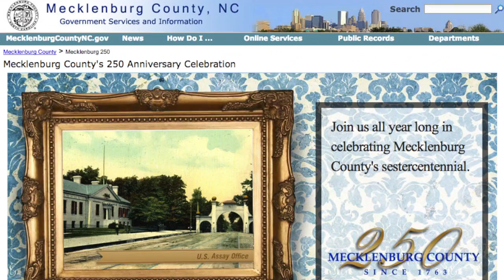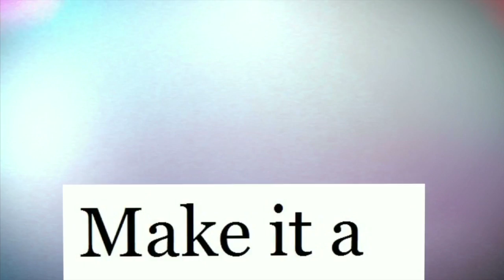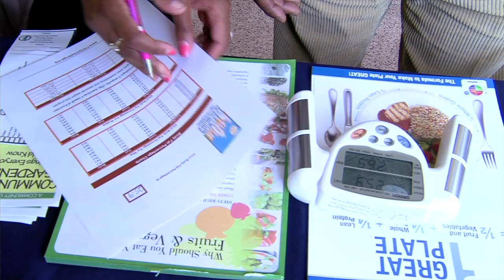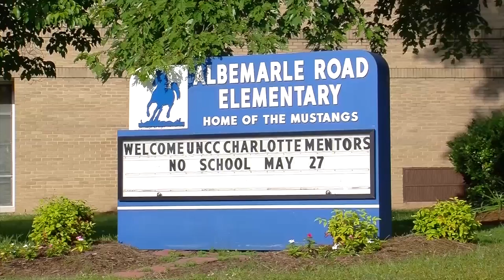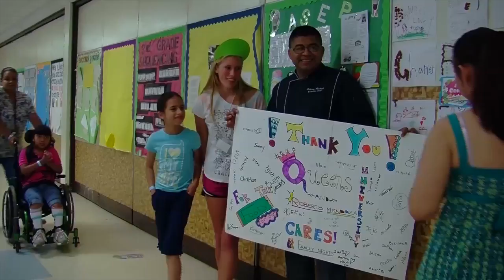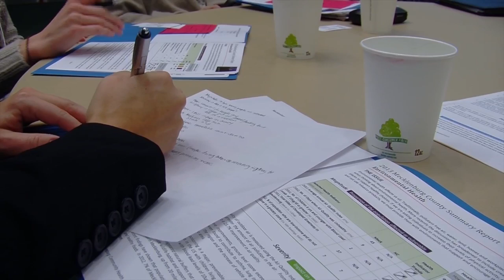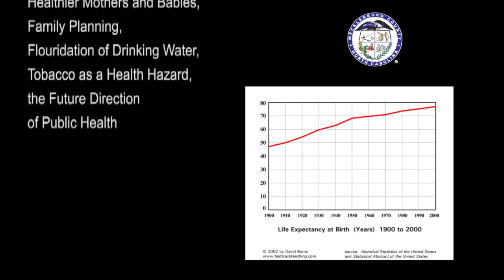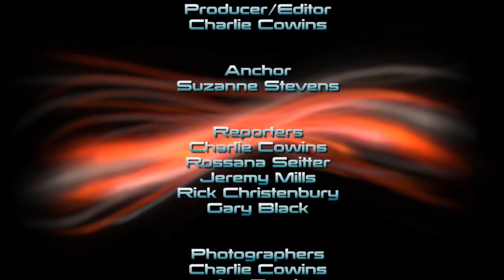Mecklenburg Matters: January 2014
Check out our magazine show about all the latest in Mecklenburg County news with host Suzanne Stevens.